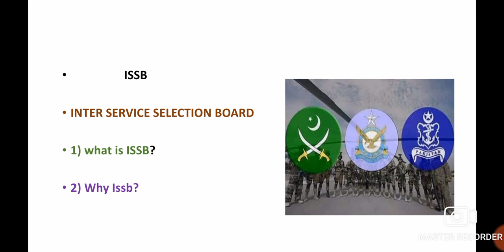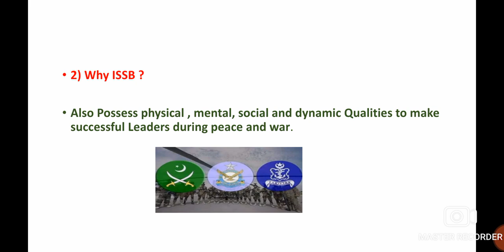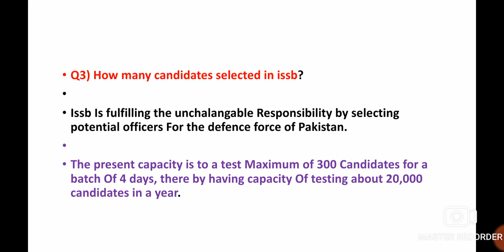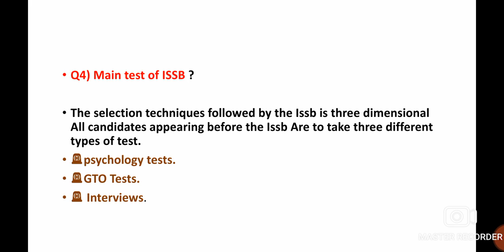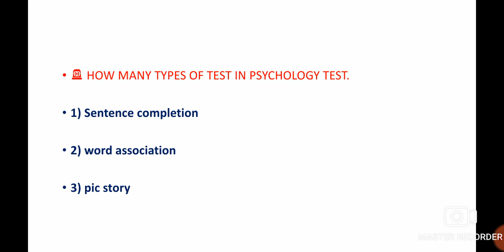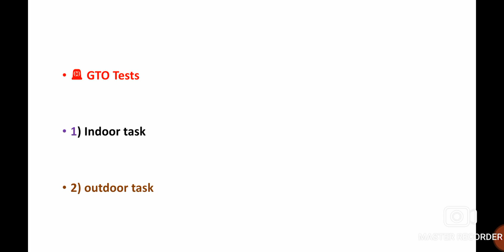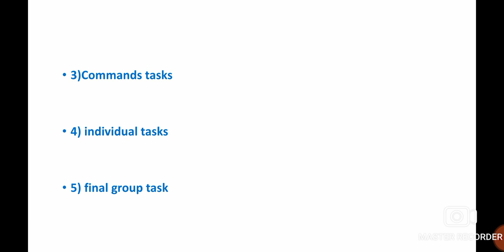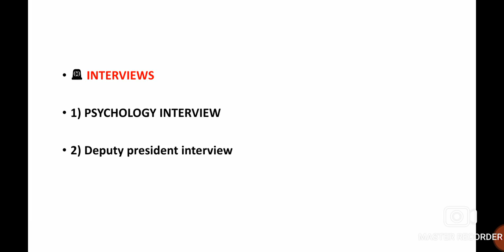What is ISSB?| how many seats in ISSB | how many candidates selected in ISSB | how to pass ISSB 🇵🇰